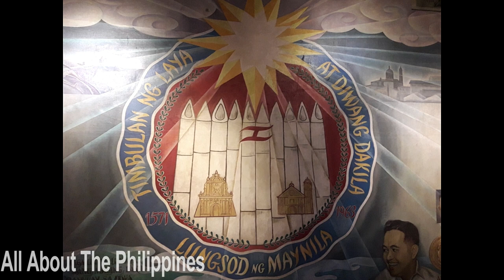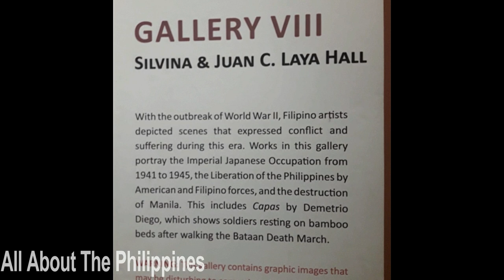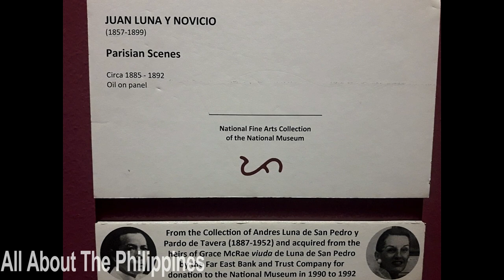NATIONAL MUSEUM OF THE PHILIPPINES SLIDESHOW TOUR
Come along with two beautiful Filipinas as they show you the National Museum of the Philippines in Manila. Thank you to my sister Leah for taking these wonderful pictures which I have compiled in to a slideshow tour of the National Museum of the Philippines and added some music for your enjoyment.

The National Museum of the Philippines is an umbrella government organization that oversees a number of national museums in the Philippines including ethnographic, anthropological, archaeological and visual arts collections

If you are visiting the Philippines and looking for an interesting place to visit then the National Museum of the Philippines is located Padre Burgos Ave Ermita Manila.
Video Suggestions:
We are a married couple living in Australia. We were in a Long distance relationship and went on to Marry in 2014. My wife is from the Philippines and on our channel we discuss our views on many topics related the Philippines. We also do some adventure Vlogs when we visit the Philippines and on occasions my wife may do some traditional Filipino cooking.
Meet a Beautiful Filipina at Christian Filipina

My Camera: Canon Powershot G7X M11 (Great Camera)

All About The Philippines - Information for the new Traveler on Amazon Kindle $0.99 US

Booking.com for the very best prices on Hotels (Rewards Program)

Loctote portable safe:  Don’t leave home without it!